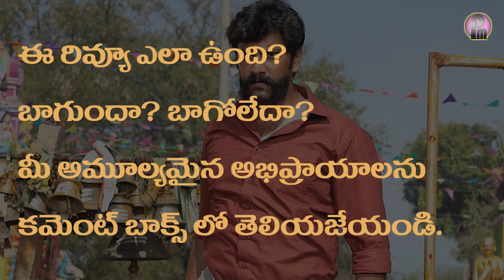Kazhuvethi Moorkkan Review Telugu | Arulnithi, DusharaVijayan